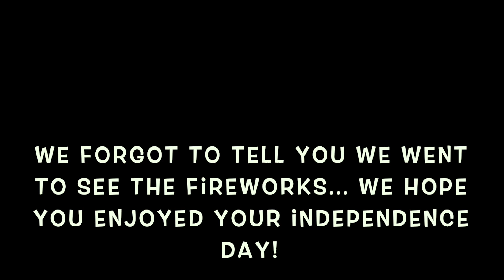Who's Most Likely To/Fireworks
Musician: Jef

Musician: SINY